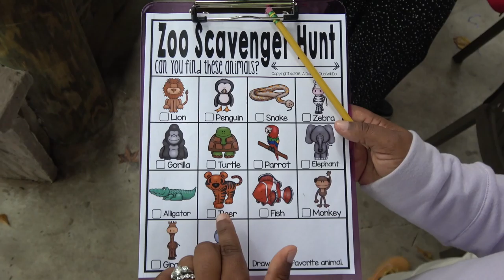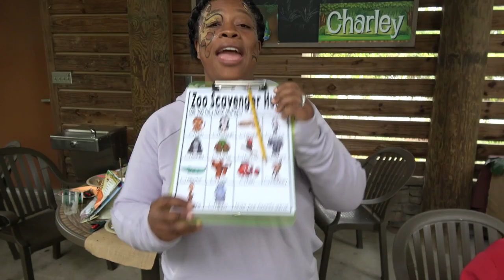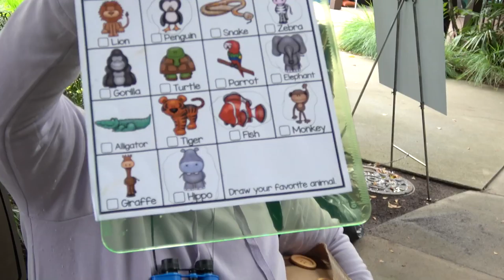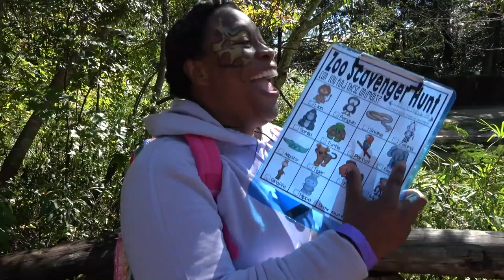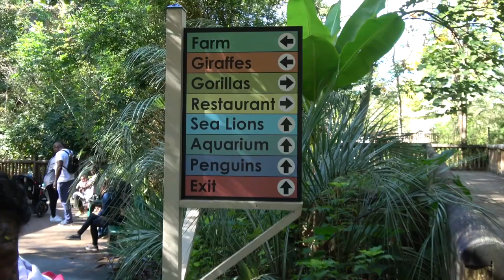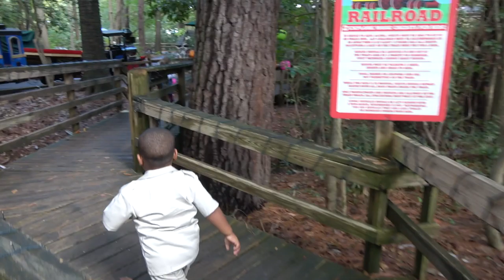Happy Birthday to the McCoy Twins! Charley and Kylie Turn 2 at the Riverbanks Zoo and Garden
The McCoy twins turn two! We took Charley and Kylie to the Riverbank Zoo and Garden to celebrate with friends and family! We had a blast at their birthday party!

Come check it out and hang with us!

The Real McCoyz is a family of 5 staring Axis (a.k.a. Ax Man), the two doodlebugs - Charley and Kylie, and Mr. and Mrs. McCoy (a.k.a. Big Homie and Big Sis). We love spending time together as a family and we want to share our funniest and greatest moments with you all.